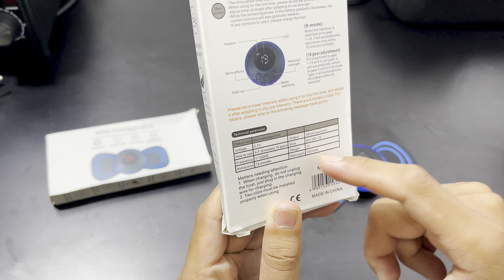Nyobain alat pijat mini EMS - Review Jujur Alat Pijat elektrik Viral di Tiktok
Ini adalah video review jujur, membahas spesifikasi serta cara menggunakan alat pijat viral di sosial media yang bernama alat pijat mini massanger EMS, jadi Video ini saya buat karena saya penasaran dengan efek yang di hasilkan oleh alat pijat viral elektrik ini di sosial media terutama di tiktok. Dari beberapa video review tentang alat pijat viral ini banyak sekali tingkah lucu yang saya liat maka dari itu saya penasaran apakah alat pijat viral ini sesuai dengan video review yang ada di sosial media. untuk spesifikasi dari alat pijat mini massager elektrik EMS ini adalah memiliki LCD, Ada 8 mode dan 19 intensitas atau kekuatan pijat.

Untuk info lengkapnya silahkan nonton video ini sampai akhir dan jangan di skip agar tidak kelewatan info penting tentang alat pijat viral ini.

Jika ada sesuatu yang ingin kalian tanyakan tentang alat pijat viral ini silahkan tanyakan di kolom komentar.

Terima kasih...